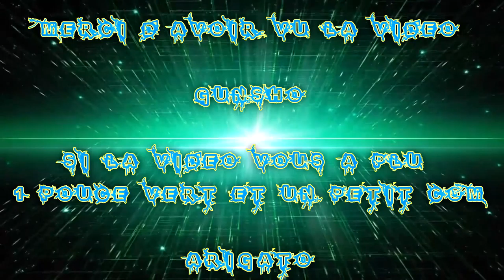(FR) Let's Play De Black Desert CB2 ! Ep 11